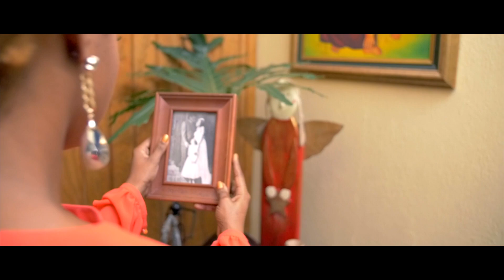Stephanie - Shades Of Grey (Official HD Video)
Artist: Stephanie
Title: Shades Of Grey